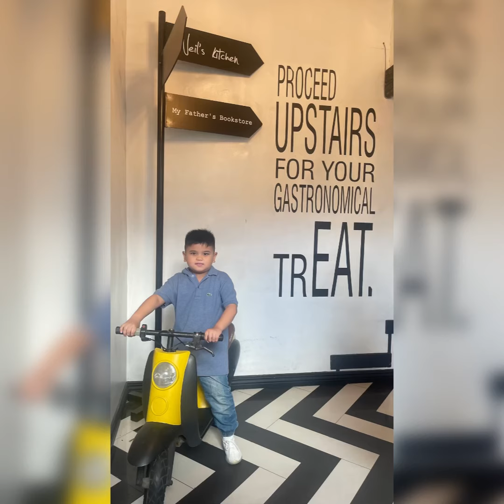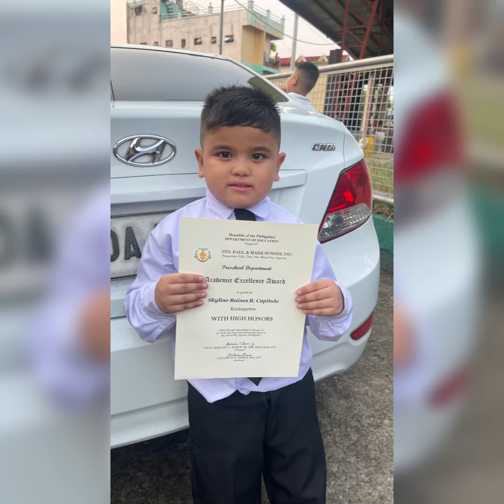Sky Turns 7